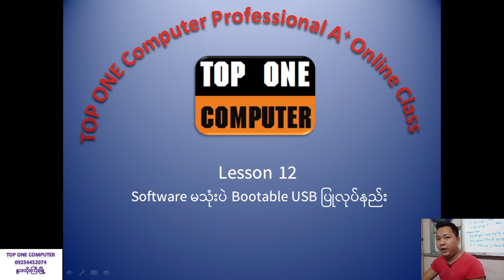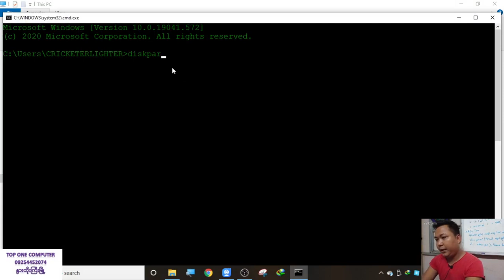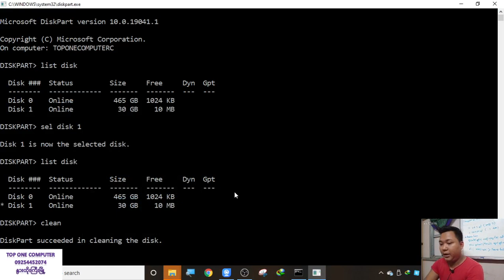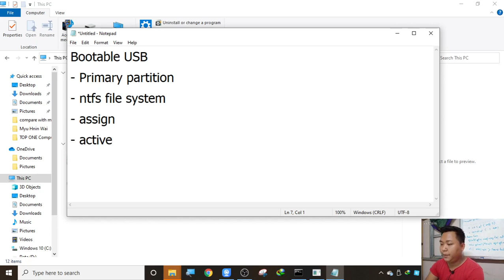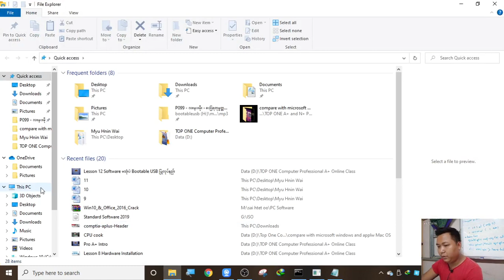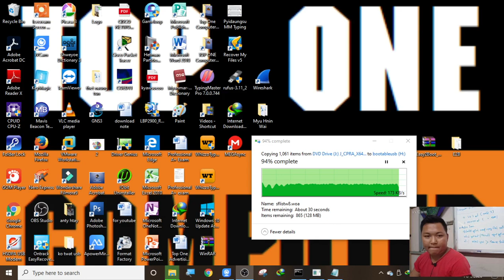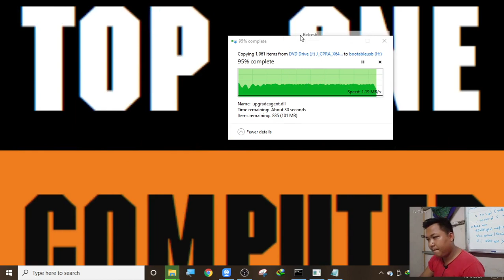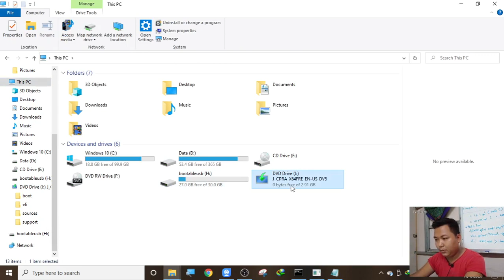A+ Lesson 12 Simple Bootable USB ပြုလုပ်နည်း